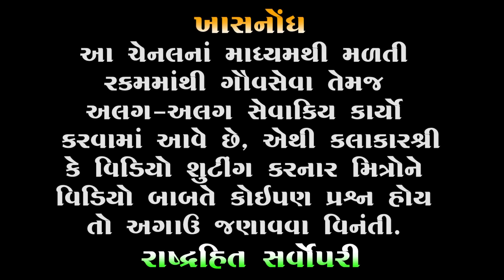ભાજપની સભામાં માયાભાઈ શુ બોલ્યા | Mayabhai ahir Chutani | Bhajap Sabha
🔸 Title : Jordaar Vaat
🔹 Artist : Mayabhai Ahir
🔸 Type : Sahitya

🔻 3 . Instagram